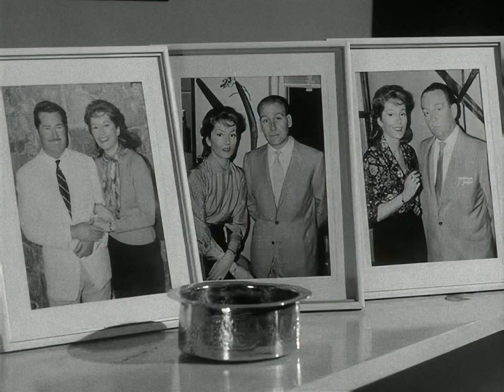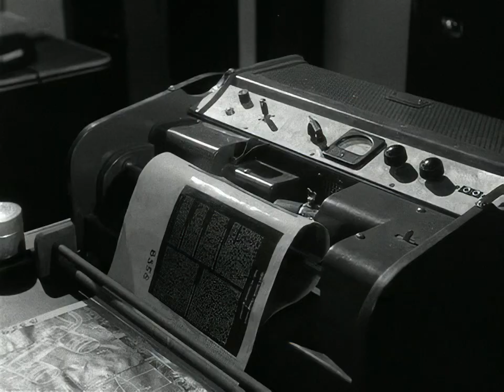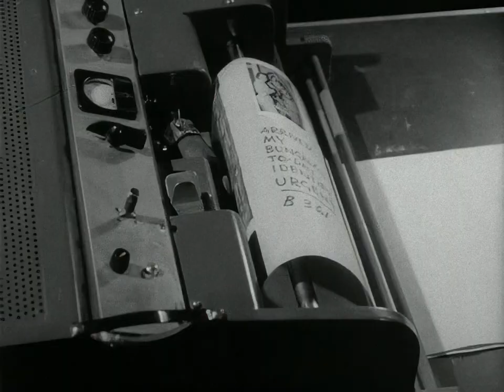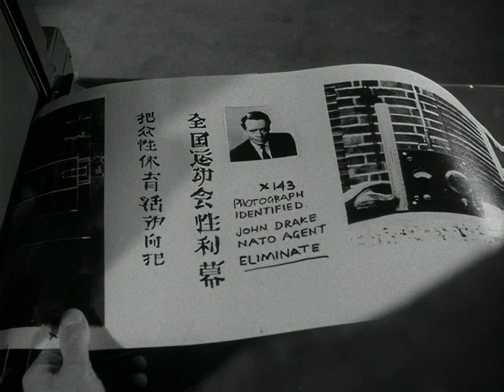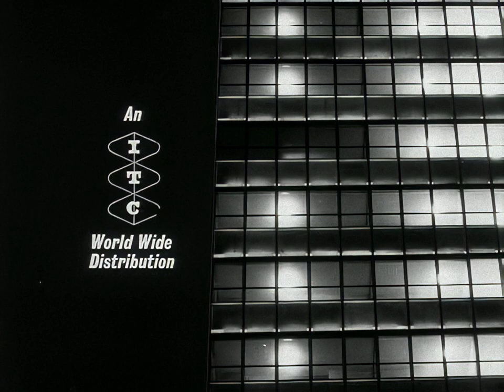Danger Man Ep 14: The Traitor ¦ Patrick McGoohan ¦ HD 1080p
Barbara Shelley and Warren Mitchell guest star. John Drake trails a foreign agent to Kashmir, hoping to discover how he is passing secret information out of the country. He discovers the agent's contact to be a woman named Louise Goddard. After paying a visit to the mountain dwelling where she and her husband live, his cover is blown, forcing events to a head quickly. Due to a health condition of Louise's husband, bringing him down from the mountain could be deadly. Drake must decide the best way to proceed.

Danger Man (retitled Secret Agent in the United States for the revived series, and Destination Danger and John Drake in other overseas markets) is a British television series that was broadcast between 1960 and 1962, and again between 1964 and 1968. The series featured Patrick McGoohan as secret agent John Drake. Ralph Smart created the programme and wrote many of the scripts. Danger Man was financed by Lew Grade's ITC Entertainment.